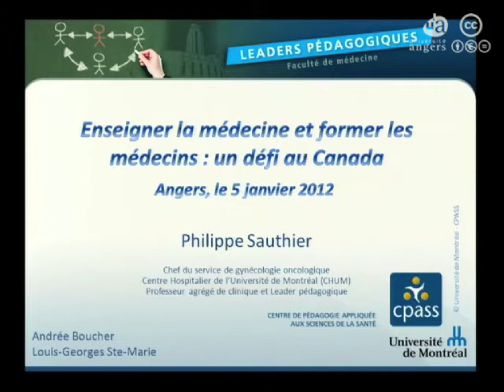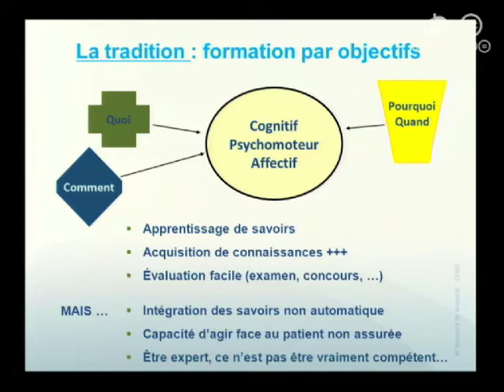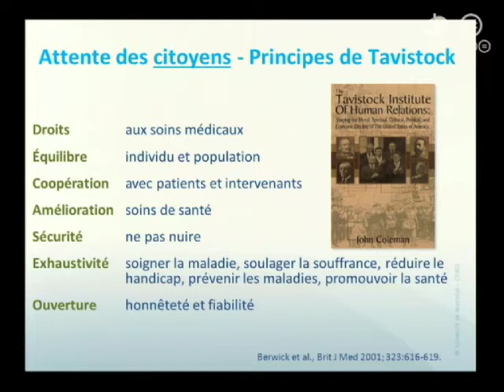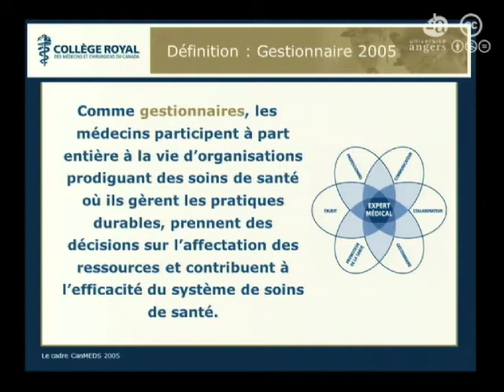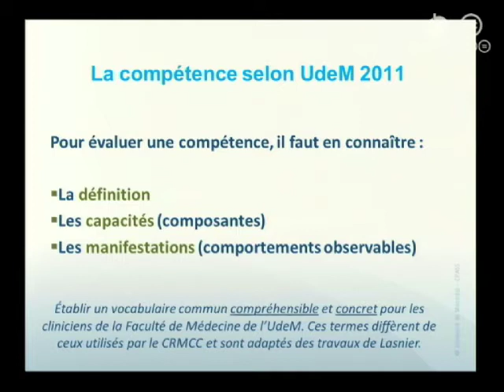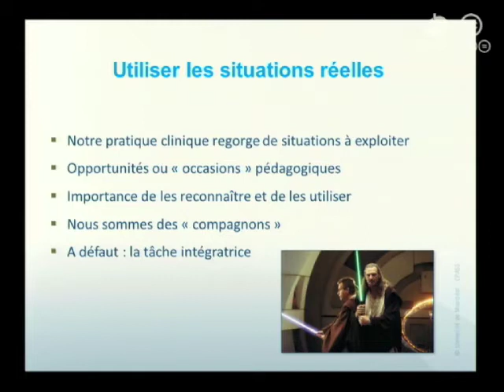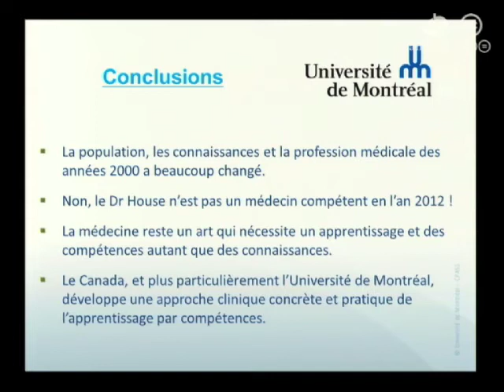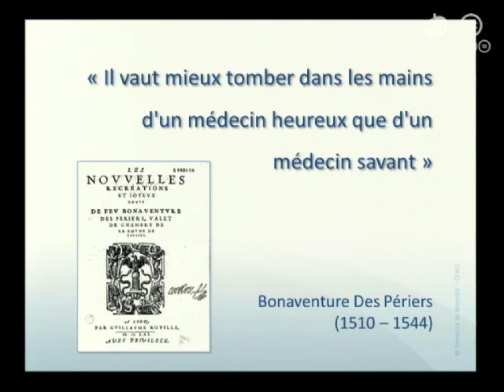Enseigner la médecine et former les médecins : un défi au canada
Philippe Sauthier
Chef du service de gynécologie oncologique
Centre Hospitalier de l'Université de Montréal (CHUM)
Professeur agrégé de clinique pédagogique